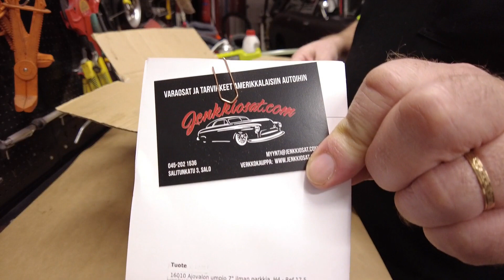Plymouth valovika osa 5 uudet H4 umpiot